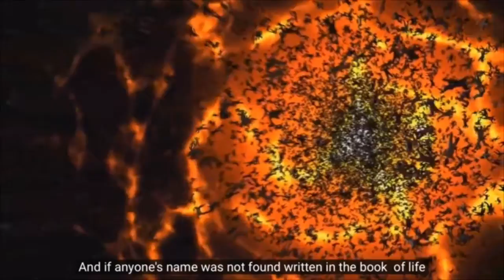White Throne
Thanks to the brothers and sisters at The Endless Love of Jesus Ministries for the amazing video graphics.

To the tune of "White Room" by Cream.